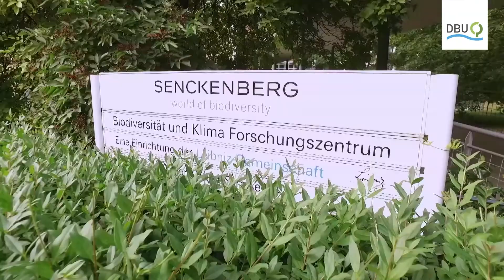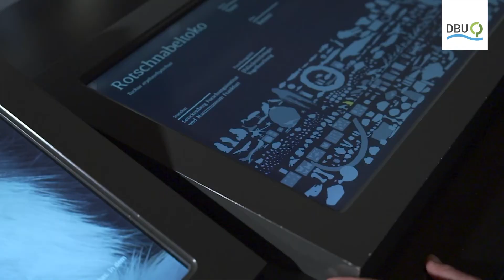»Man fängt an, das große Bild zu sehen« – Makroökologin Böhning-Gaese | Deutscher Umweltpreis 2021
Der Deutsche Umweltpreis der DBU geht 2021 an die international renommierte Wissenschaftlerin Prof. Dr. Katrin Böhning-Gaese, Direktorin des Senckenberg Biodiversität und Klima Forschungszentrums, für ihre Spitzenforschung zur Bedeutung der biologischen Vielfalt für Erde und Mensch. „Frau Böhning-Gaese hat in ihrer langjährigen Forschung einen enormen wissenschaftlichen Beitrag geleistet, damit wir begreifen, welche dramatischen Folgen der Artenverlust für Menschen und das gesamte Zusammenwirken des Planeten hat“, so DBU-Generalsekretär Alexander Bonde. Die Arbeit von Frau Böhning-Gaese macht deutlich, dass der Kampf gegen den Artenrückgang eine große gesellschaftliche Herausforderung ist, „die wir beherzt angehen müssen“. Einen international herausragenden Namen in der Wissenschaft hat sich die Biodiversitätsforscherin speziell auf dem Gebiet der Makroökologie gemacht: Mit den Methoden dieses modernen Forschungsgebiets untersucht sie ökologische Zusammenhänge nicht nur lokal und regional, sondern darüber hinaus auch kontinental und sogar global sowie in unterschiedlichen Zeitskalen. Ziel der Forscherin sei es, zum einen die hochkomplexen Folgen von Klima- und Landnutzungswandel für Biodiversität und Lebensgemeinschaften von Tieren und Pflanzen zu erforschen. Zum anderen sei die Professorin der Frankfurter Goethe-Universität bestrebt, Auswirkungen von Umweltveränderungen auf Ökosysteme in den nächsten Jahrzehnten so genau wie möglich vorherzusagen – und damit auch mögliche Folgen für den Menschen. Bonde: „Nur, wenn wir die Prozesse erkennen und verstehen, dann können wir auch gezielt Maßnahmen ergreifen, um sie zu stoppen.“ Böhning-Gaese setzt sich vorbildlich und mit hohem Engagement dafür ein, ihre wissenschaftlichen Erkenntnisse in gesellschaftliche und politische Entscheidungsprozesse einzubringen. Das gelinge ihr in ihrer Funktion als Vizepräsidentin der Leibniz-Gemeinschaft sowie auch als Mitglied verschiedener wissenschaftlicher Gesellschaften und Gremien, wie der Nationalen Akademie der Wissenschaften Leopoldina. „Gerade beim Rückgang der Arten in der Agrarlandschaft sehen wir, dass wir alle handeln müssen“, sagt Böhning-Gaese. Die Landwirtschaft sei genauso gefordert wie die Politik, die Wirtschaft, der Handel und die Menschen in ihrem Ernährungs- und Konsumverhalten. „Der Schutz der Biodiversität ist eine gesamtgesellschaftliche Aufgabe. Jede und jeder muss hier ran“, so Böhning-Gaese.

Die DBU dankt der ZDF/3sat Redaktion nano für die Bereitstellung der Filmportraits zu den Trägern des Deutschen Umweltpreises 2021, die im Rahmen des nano spezial vom 8. Oktober 2021: Deutscher Umweltpreis entstanden sind.